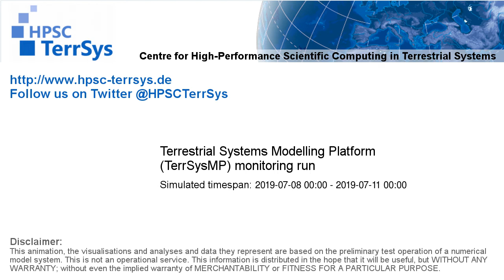TerrSysMP monitoring run 2019-07-08 - water table depth change - Europe (72h)